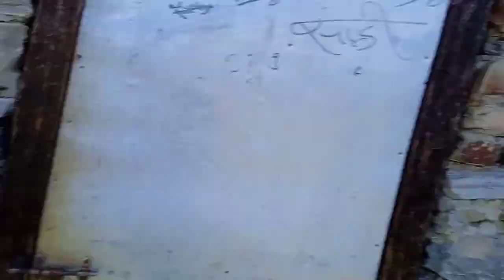happy birthday to me 🎂 no money seclibeson@Subasbk632 26 July 2023